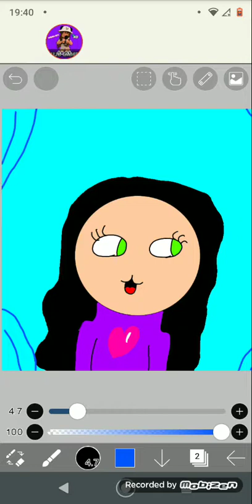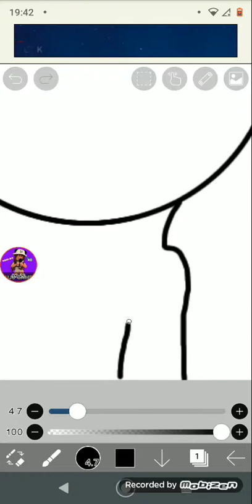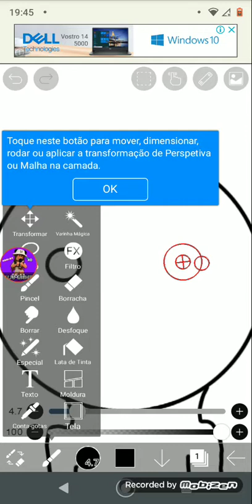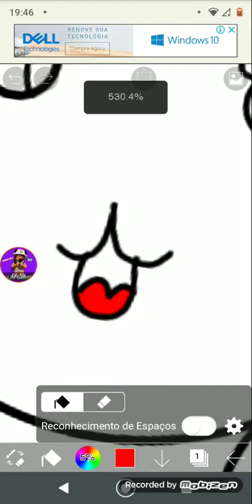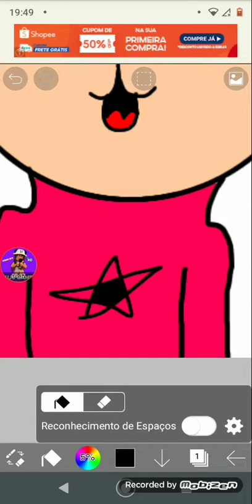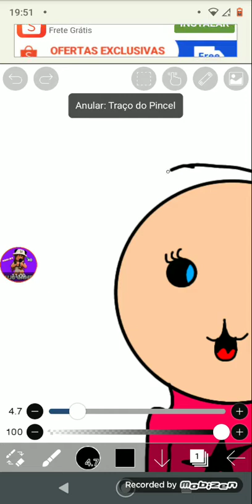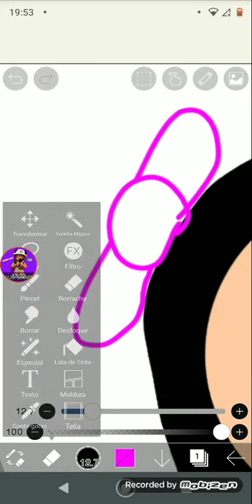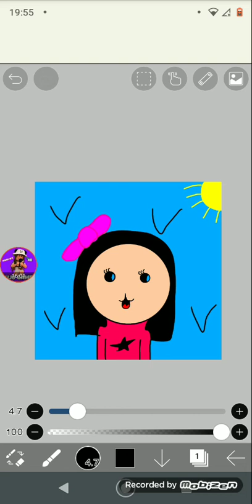COMO FAZER UM BONECO MUITO LEGAL (IBISPAINT X)